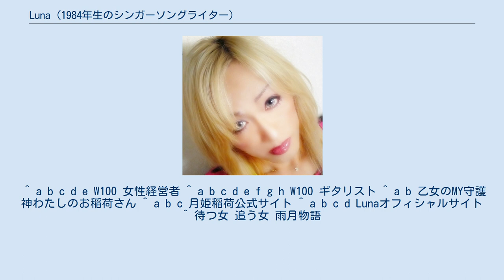Luna (1984年生のシンガーソングライター)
Luna（ルナ、1984年4月14日 - ）は、小説家、歌手、ミュージシャン、音楽プロデューサーでもあるという日本のマルチアーティスト。
別名義に月姫（つきひめ）。
「月姫」は本名であるが、本名では「るな」と読み、その英語表記（英語での本名）がLunaである。
 彼女は日本の雅や和の美しさの要素を、自らの文章と音楽で表現している。
その活動範囲は文壇から音楽活動までと幅広い。
 Lunaの祖父はイギリスのウェールズ騎士の血筋で、イギリス系クォーター。
北海道生まれだがウェールズで暮らしていたため、小学校4年生まで英語しか話せず日本に暮らすようになってから日本語を学んだ。
大和言葉、平安言葉などの古語や、ラテン語、ケルト語、ウェールズ語、ブルトン語、コーンウォール語を操る。
京都や名古屋、アメリカのシカゴに暮らしていたこともあり、人生の半分は外国生活。
3歳の時にクラシックピアノ、7歳の時にギターを始めた。
両親がレコード店を経営していたことがあり、その店は楽器店も兼ねていた。
そこで様々な楽器に触れ、ベース、ドラム、サックス、ティン、横笛、琴、琵琶、三味線、ハーディーガーディーなどの楽器を演奏できるようになる。
初めてバンドを組んだのは小学4年生。
同じ頃イギリスのブラッドフォードで行われた町の大きなお祭りイベントで、クラシック曲をエレキギターで弾いていた。
そのことがきっかけで様々なライブに参加することとなり、ギタリストとしてプロ・デビューする。
その後、所属していたバンドの作詞、作曲をするようになる。
 小説家としては『御伽草子』や『今昔物語集』等の怪奇譚から『源氏物語』や『平治物語』、『保元物語』といった古語、和歌、歴史等の古典に精通し、近代ものは上田秋成の『雨月物語』等の古文学にも明るい。
平安の雅びさ、戦国の強さと悲しさ、江戸の絢爛さ、幕末の儚さ等、彼女の思う古き良き日本を自らの中で具体化し、文学と音楽の両面から発信する和をベースにしたマルチアーティストである。
 彼女の音楽は、古典の翻訳や外伝小説を元にした楽曲を、その言葉や舞で表現したものである。
サウンドは、1980年代のメインストリームであったスタジアム・ロックを基調とし、雅楽の調べ、新内や今様といった日本調子の純邦楽から、中島みゆきにも影響を受けた叙情的なメロディを持つ重厚なハードロックである。
 ^ a b c d e W100 女性経営者 ^ a b c d e f g h W100 ギタリスト ^ a b 乙女のMY守護神わたしのお稲荷さん ^ a b c 月姫稲荷公式サイト ^ a b c d Lunaオフィシャルサイト ^ 待つ女 追う女 雨月物語